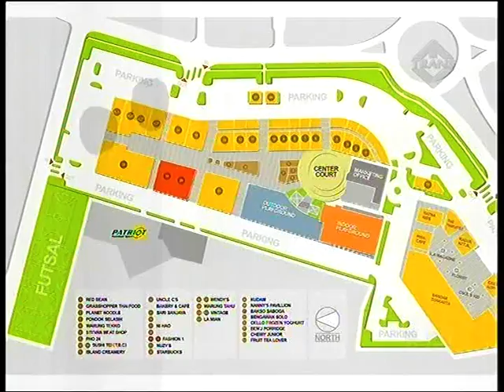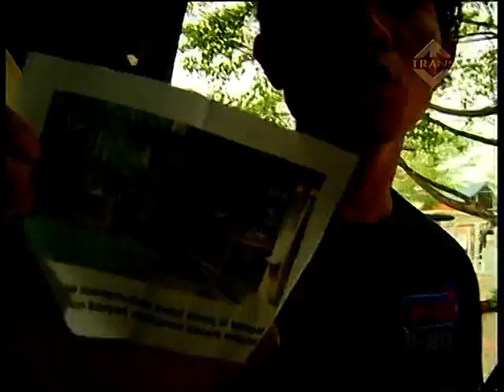Mission X Trans TV - Episode 14 Part 1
Don't miss it! MISSION X setiap Sabtu dan Minggu pkl 19.00 WIB hanya di TransTV
Mission X TransTV Episode 14 [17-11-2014], Mission X Episode 14 [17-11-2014] TransTV, Mission X Episode 14, Mission X Trans TV, Mission X Episode 14 @Trans TV, Mission X Trans TV - Episode 4, Mission X Trans TV Episode 3, Mission X TransTV Episode 2, Mission X transtv Episode 1